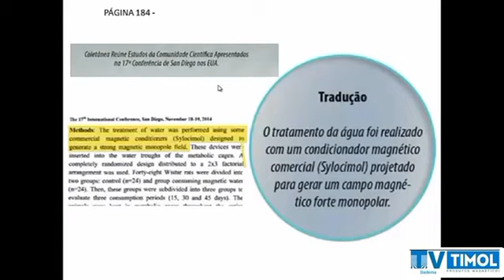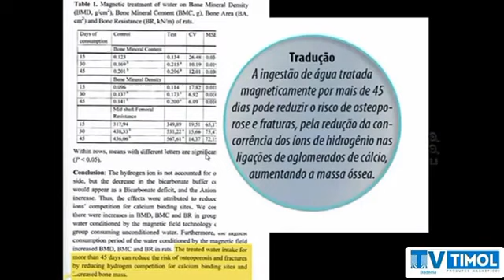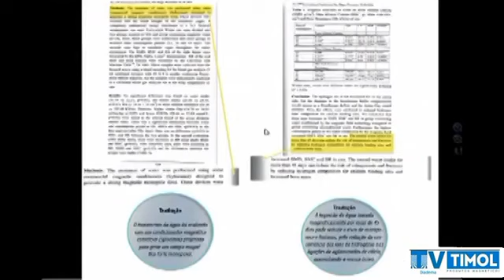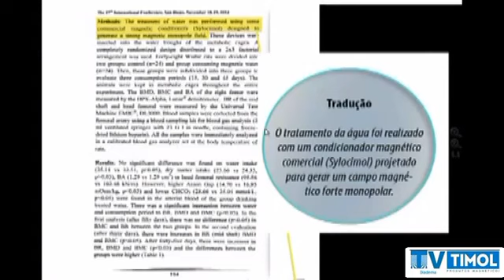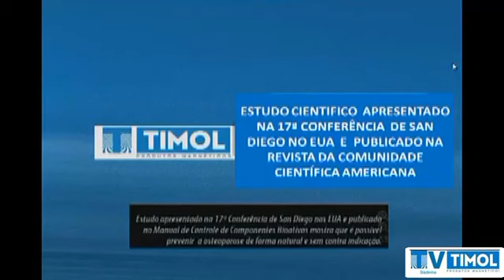SYLOCIMOL ÁGUA TRATADA MAGNETICAMENTE E O FIM DA OSTEOPOROSE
17º Congresso Cientifico em Dallas no Texas . CONFIRMA E EVIDENCIA em sua Edição Mundial a comprovação dos resultados magnificos alcançados na OSTEOPORESE ( patologia escolhida para o teste ,  por ser a mais complexa em estudos cientificos e da medicina) com a Agua Magnetizada pelo SYLOCIMOL.

SAIBA MAIS ENTRANDO EM CONTATO CONOSCO PELOS MEIOS ABAIXO.